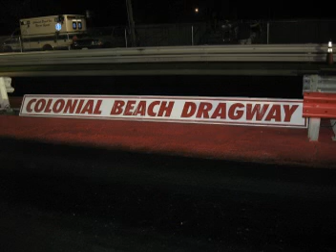The Blue Car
Out for the first time with "Cricket"'s new street 'stang.